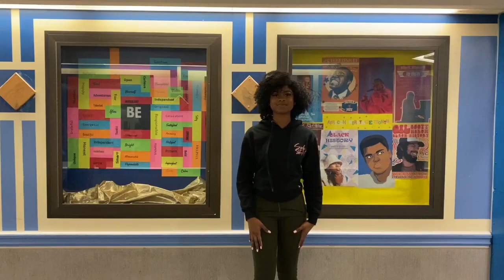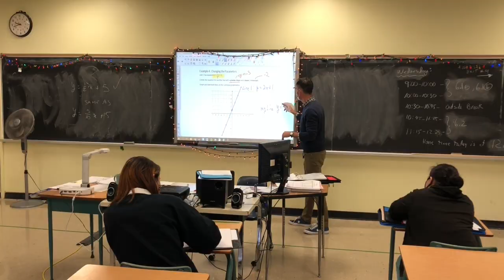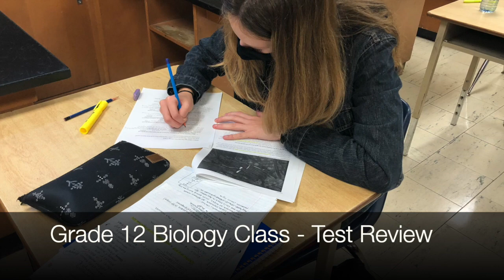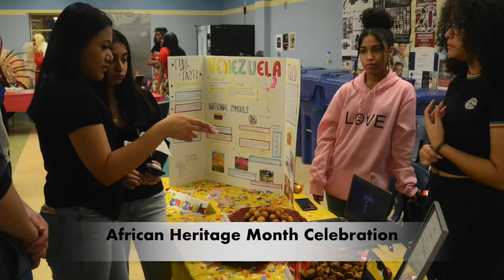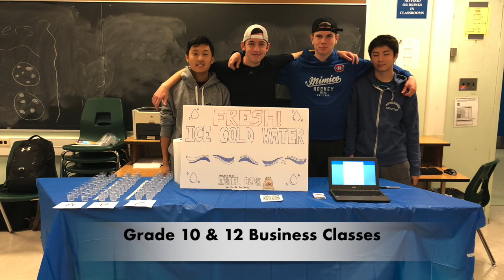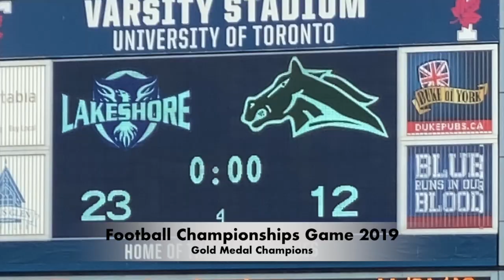Lakeshore Collegiate Institute - Grade 8 Information Video